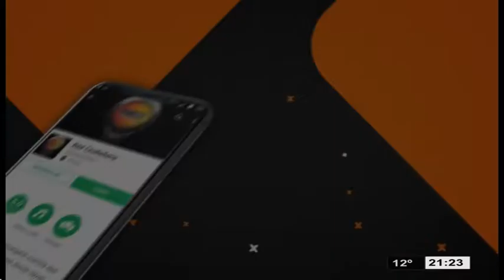¿Qué puede hacer un cliente ante las subas de los planes de automóviles??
El Periodista 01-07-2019 || Bloque 3

Hablamos con Alejandro Garzón Maceda, titular de Defensa al Consumidor sobre